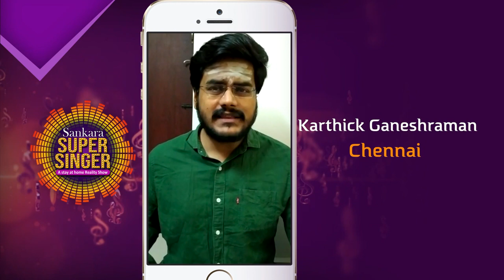Sankara Super Singer | Episode 05 Part 1 | Audition Round | Sri Sankara TV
Sankara Super Singer | Episode 05 Part 1
Sri Sankara TV | Sri Sankara TV Live | A National Multilingual Channel | Tamil and Kannada Devotional Channel | Spiritual Live Show | Reality Show | Watch Live

arunexcello Presents Sankara Super Singer | An Unique Stay At Home "Devotional and Bhakti" Singing Reality
Show | Watch On Sri Sankara TV | Daily @ 4:30 PM | Repeat @ 10:30 PM
Sri Sankara TV has exclusively come up with the new singing television reality show.This is the singing reality show,showcasing the talent of singers singing devotional and bhakti songs.Sri Sankara TV channel has already uploaded "Sankara Super Singer"  episodes on its official page.Arun Excello Sankara Super Singer is one of the best platforms to showcase your talent on a huge scale.The winner of the show will get the fabulous prizes along with the title "Sankara Super Singer"

Sankara Super Singer reality show is judged by the most popular singers in the carnatic music industry.
Isai Peroli Dr R Ganesh, Carnatic Singer and Musician
Mrs.Shanthi Suresh, Carnatic singer
Sangeetha srikishen, Carnatic Singer

About Sri Sankara TV
Sri Sankara TV Is A National Multi-lingual Spiritual Channel. Sri Sankara TV broadcasts many devotional and Bhakti live events for audiences who are seriously looking for Bhakthi TV or Spiritual TV on their television sets. Sri sankara TV is available on main south Indian languages like Kannada TV and Tamil TV and more to come in the near future. Sri Sankara TV is an Ideal platform to increase your horizons in terms understanding Hindutva and Aanmigam. The best kannada channel and the tamil channel for bhakthi and spiritual events.